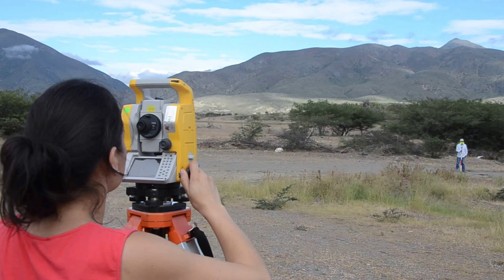Catamayo.-│Socialización de mejoras para Sector La Cruz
El apoyo al deporte son acciones que definen la realidad del anhelo, de acuerdo a un cronograma establecido, en San Pedro de la Bendita, sector Reina de El Cisne se regeneró la cancha de uso múltiple con mini cubierta, iluminación y baterías sanitarias.